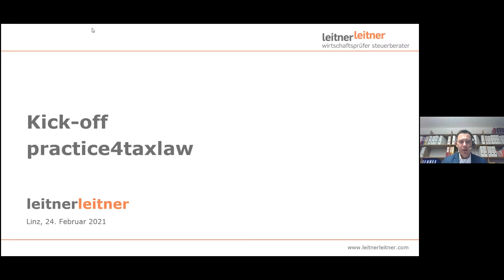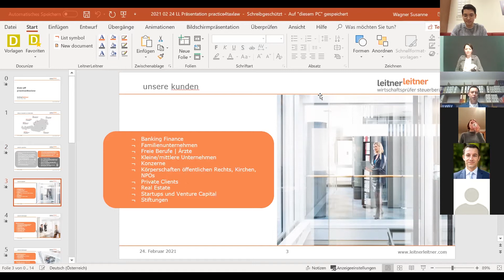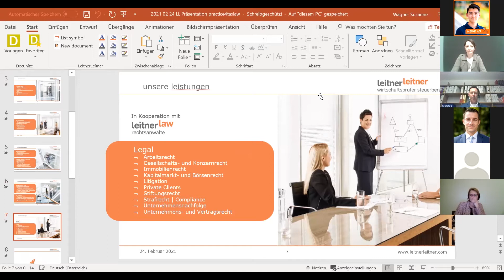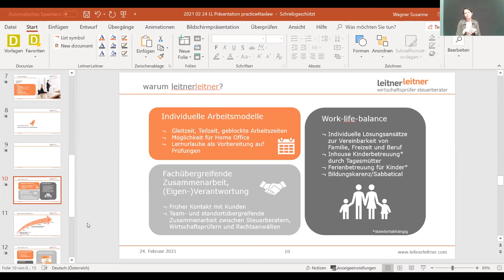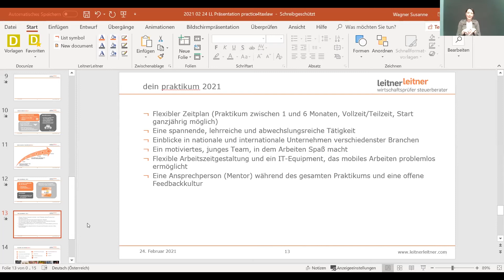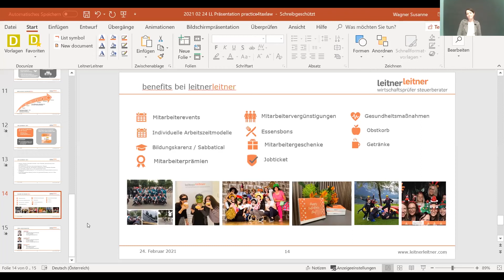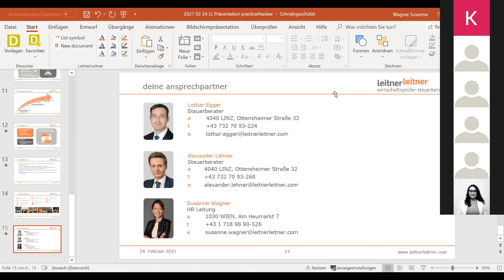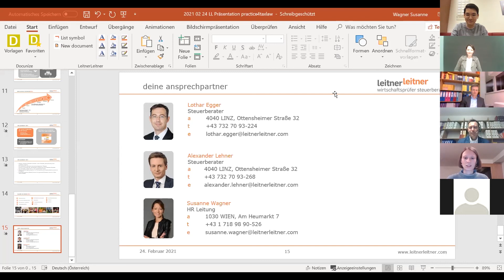ÖH WiJus - practice4taxlaw